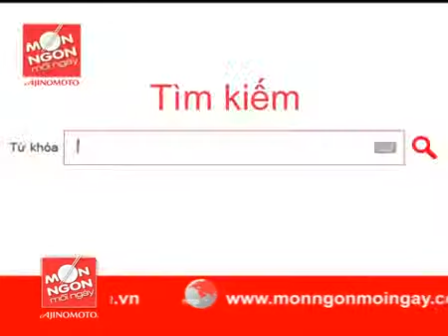Hướng Dẫn Làm Món Khoai Tây Xào Thịt Bò